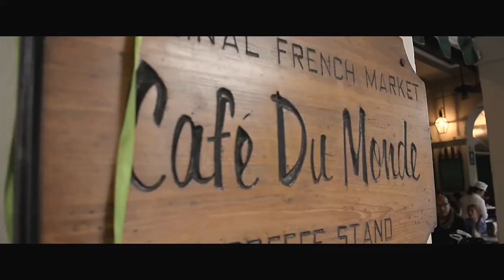Never Forget the Umbrella!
A Short Trip to New Orleans that did not go as expected and some small updates as to what happened to me during and after.